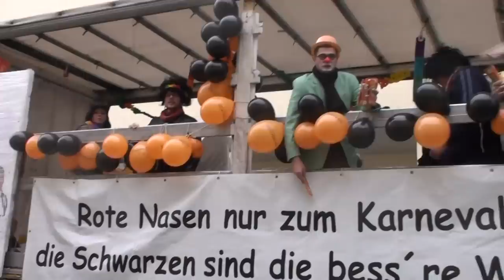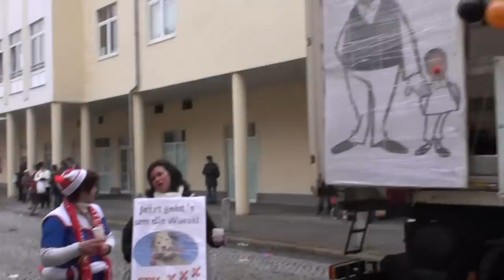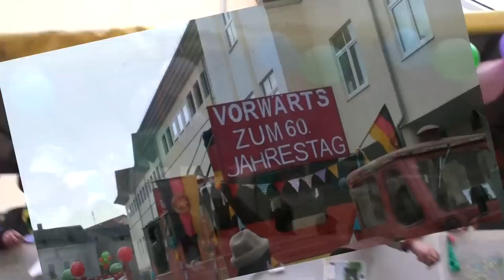Apoldaer Faschingsumzug 2009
Am 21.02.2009 fand der Apoldaer Faschingsumzug 2009 statt. Seit vielen Jahren nehmen bis zu 100 Faschings- und andere Vereine an diesem Umzug durch die Apoldaer Innenstadt teil. Die Närrinnen und Narren werden dabei von 10 bis 20 tausend Zuschauern bejubelt.